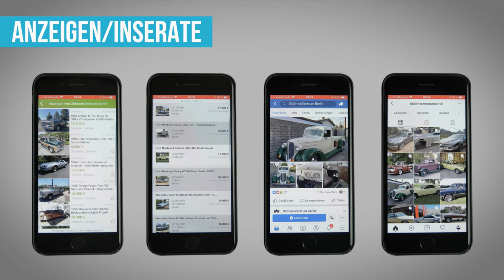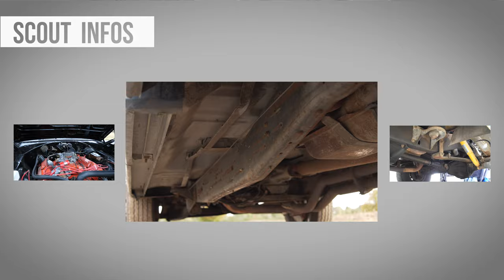Wir erklären euch unser Prepaid System - Oldtimerimport aus den USA | OldtimerZentrum Berlin #38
Unser erreicht oftmals die Frage wie wir Arbeit und wie das ganze Prepaid System funktioniert.
Wir haben dieses Video gemacht um alle wichtigen Fragen einmal aufzuklären und mögliche Missverständnisse vorab aus der Welt zu schaffen.

Dabei erklären wir euch den Ablauf bei einem Oldtimerimport aus den USA, wie wir arbeiten und wie wir und unsere Kunden gegen mögliche Risiken schützen.

Solltet ihr noch weitere Fragen haben, dann schreibt uns eine Email oder ruft an.